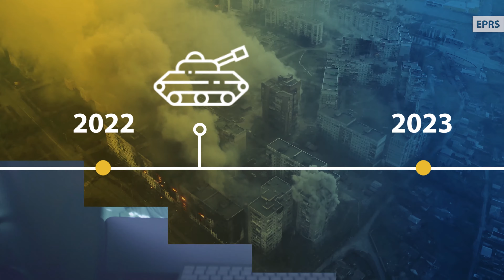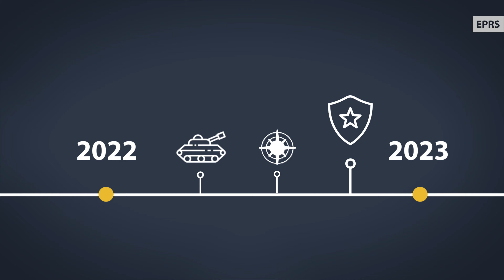Building cyber resilience in Ukraine and the EU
Russia launched its war on Ukraine on 24 February 2022, but Russian cyber-attacks against Ukraine have persisted ever since Russia’s illegal annexation of Crimea in 2014, intensifying just before the 2022 invasion. Over this period, Ukraine’s public, energy, media, financial, business and non-profit sectors have suffered the most.

The European Parliament has called for stepping up cybersecurity assistance to Ukraine and for making full use of the EU’s cyber-sanctions regimes against individuals, entities and bodies responsible for or involved in the various cyber-attacks targeting Ukraine.

From EU’s cyber-sanctions to the Cyber Rapid Response Teams, what has been the EU and international response to these cyber threats?